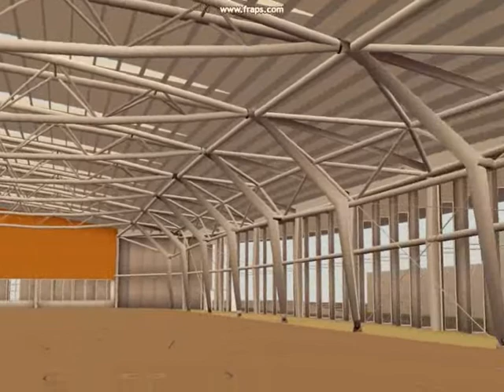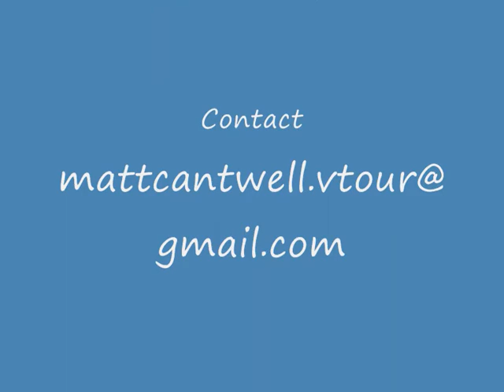vtour virtual tour of revit building demo movie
Demonstration of a revit building model made into an interactive virtual tour